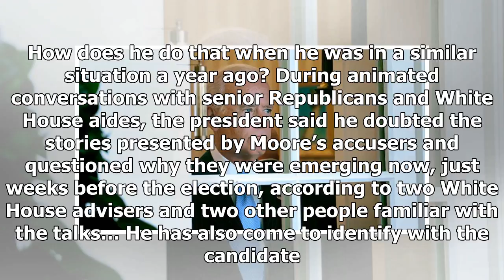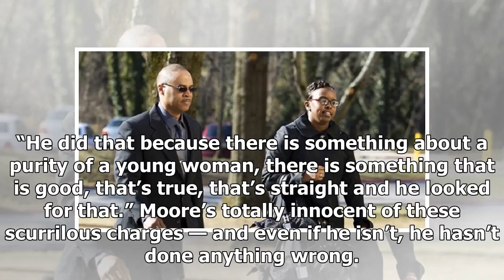Latest News 365 - Report: trump trapped by moore in part because pervnado has made it easier to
Latest News 365 - Latest News 365 - Report: trump trapped by moore in part because pervnado has made it easier to

In a better world the fact that so many famous men have been credibly accused lately of ual misconduct would make it harder to stand by any one of them. In the Nietzschean world we inhabit it’s easier because Moore gets to hide in a crowd. Even though, unlike most of the men who’ve been swept up in scandal the past month, he’s been accused of targeting a child. The very fact that abuse is prevalent ends up undermining the case for punishing it, even if the punishment is no harsher than denying h...